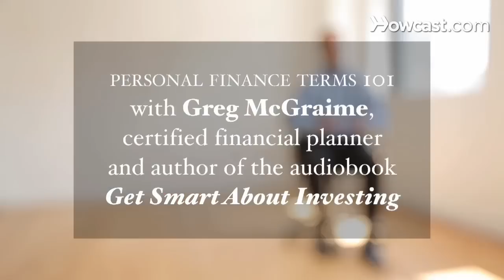What Is a 401(k)? | Financial Terms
A 401(k) is a type of retirement account that you might have through your employer, and usually it allows you to save money directly out of your paycheck and to get some tax benefits as well. So this is great. This should be the foundation for a lot of people as it relates to their future retirement planning. So how does it work? Most people have access to a pre-tax 401(k), and what that means is the money comes off of your paycheck before taxes. So you're saving on taxes today, the money goes into the 401(k) and then it's invested for your future. The only time you're going to pay tax on a 401(k) is when you actually take money out in retirement, which for most people is when they're at a lower tax bracket because they have a reduced income in retirement. Some of you might also have access to a Roth 401(k) and that works very similar, but instead of getting the tax benefit today for putting money in, you get the tax money later, the tax benefit later and all the money's going to come out tax free. Now two big mistakes that people make with their 401(k), the first is not saving enough money. Everybody should do everything they can to save a minimum of 10% of their pay each year into their 401(k). The other big mistake people make is not investing the money that's in their 401(k) in a right, in a way that's right for their age, their time horizon and their personal tolerance for risk. So make sure you're doing those two things with your 401(k). You're saving enough money and you're investing that money in a way that's appropriate for your situation.